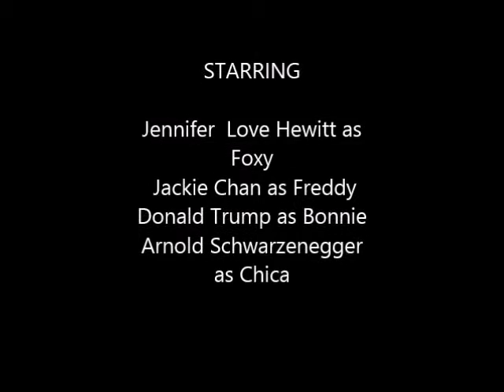The Best Movie Ever!